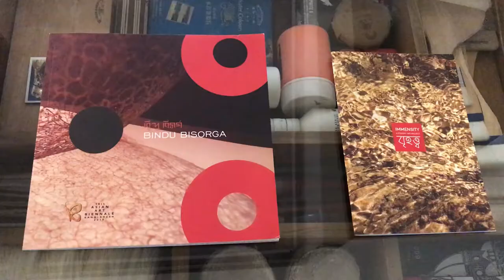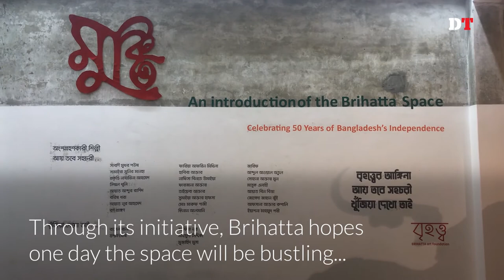Abandoned tannery factory turned into an artspace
An abandoned tannery in Hazaribagh has been turned into an art space. Its state-of-the-art architecture, recycling and upcycling of the elements left by its previous identity, and the presence of a variety of greeneries in every corner have breathed a new life into this concrete jungle.

The event was curated by Bishwajit Goswami, founder of Brihatta Foundation and Assistant Professor of the Faculty of Fine Arts, Dhaka University